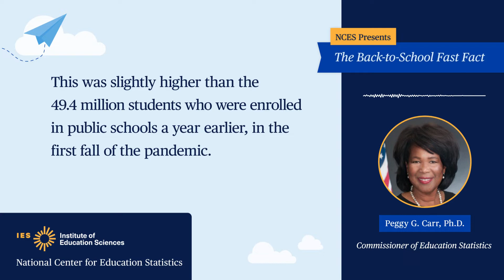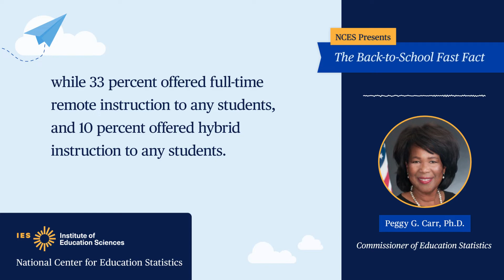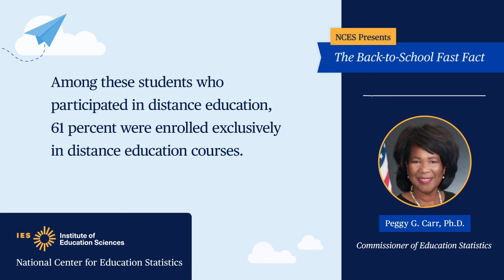Back-to-School Fast Fact 2022: Audiogram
This audiogram features NCES Commissioner, Dr. Peggy Carr, providing overview findings from the Back-to-School Fast Fact.